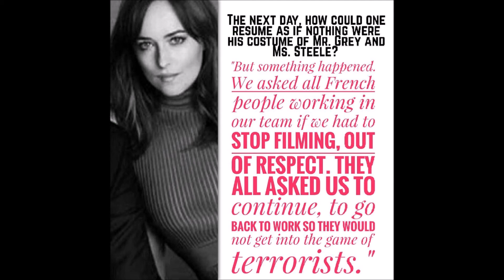Fifty Shades Darker 2017 - NEW Photos Jamie Dornan, Dakota Johnson